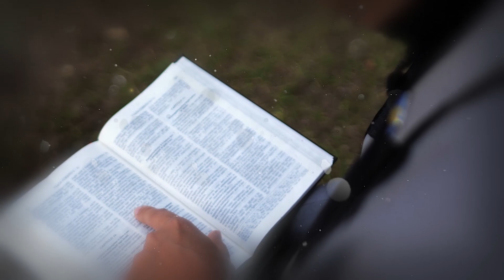Sermon on the Mount Episode 11 | Pastor Max Cadalig